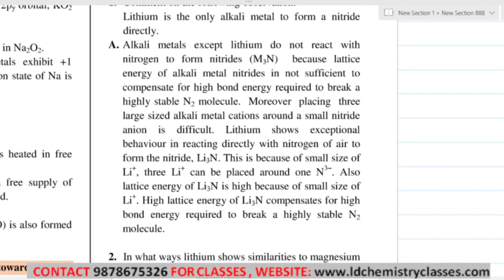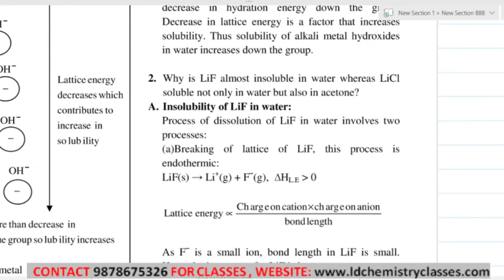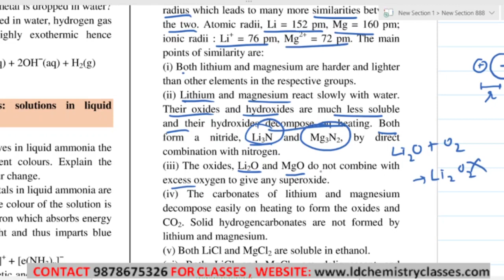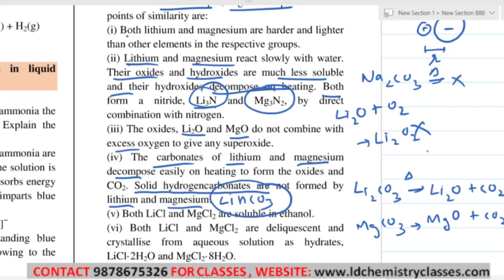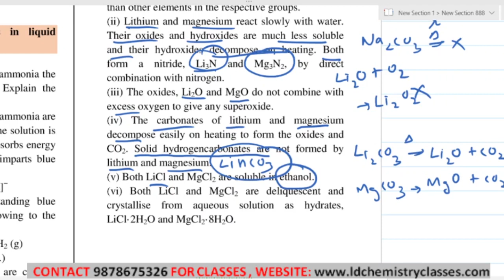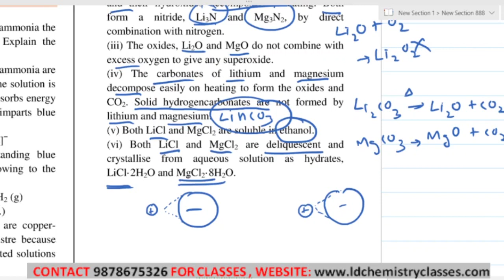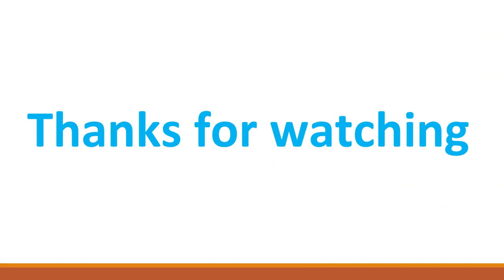10. Anomalous Properties Of Lithium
Topic Covered: Anomalous Properties Of Lithium